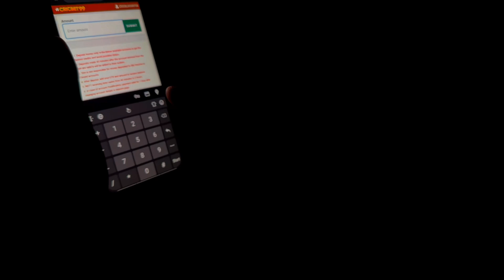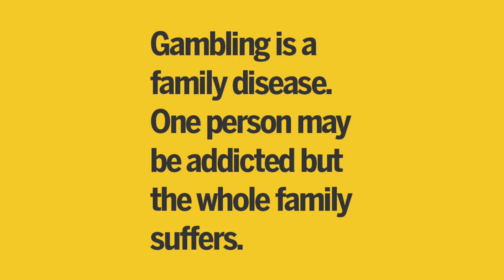TEAM MAVERICKS | DRISHYA 2024-25 | SHORT FILM MAKING COMPETITION | BY CSR FORUM